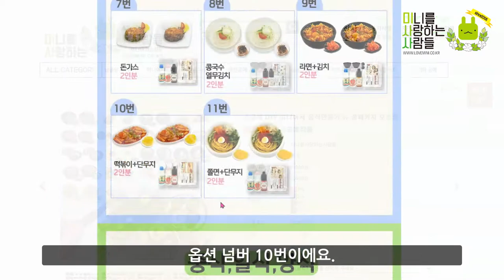미사사 밀키트 매콤 달콤 분식 떡볶이 만들기 !! 30초 미니어처 클래스 │ 점토로 음식 만들기 │ 수공예 토핑 │miniature │tteokbokki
💖💖💖매콤달콤 떡볶이와 아삭아삭한 단무지를 만드는 영상입니다.